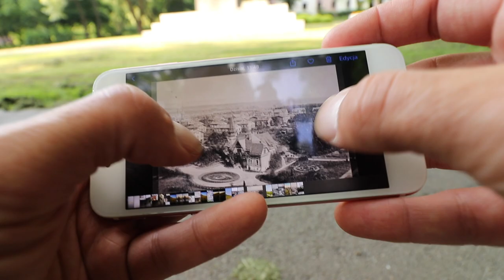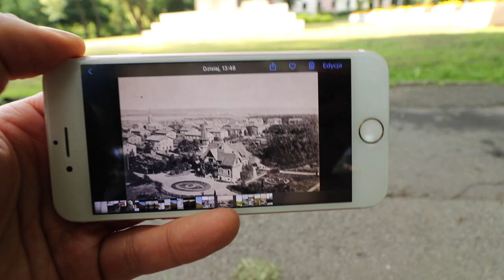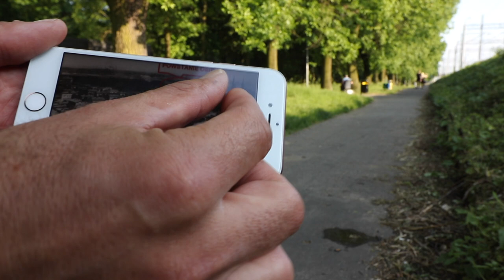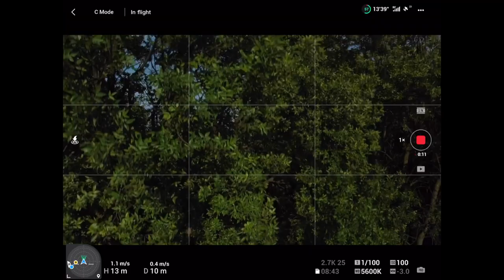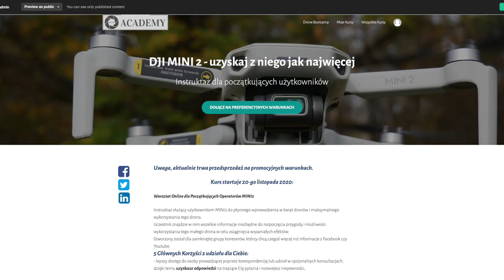DJI MINI 2 - SESJA W MIEŚCIE: ODTWARZAM 100-LETNIE FOTOGRAFIE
🕑 TIMESTAMPS:

0:00 Intro
1:51 Main Part
8:41 Second part
16:11 Outro